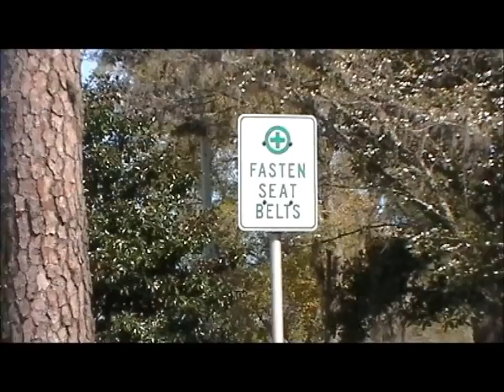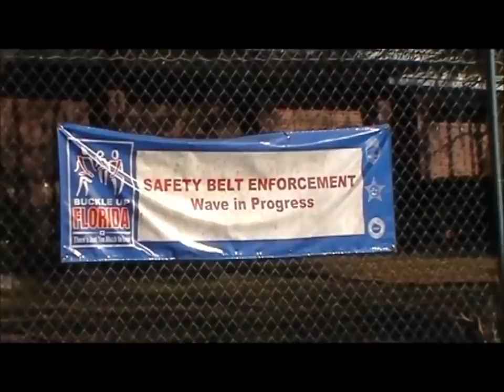Citizen Seatbelt Checkpoint (Click It Or Ticket FHP!)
on March 14, 2013.

It was included in an entry to The Checkpoint Contest and added to the "Checkpoint Content" playlist in an attempt to get it, and other tactics in front of more eyes.